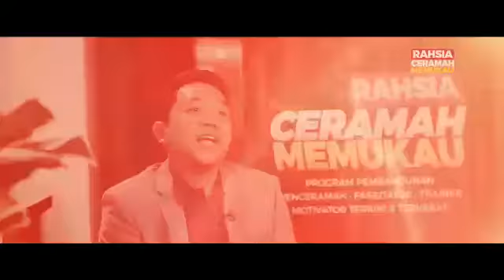Rahsia Ceramah Memukau